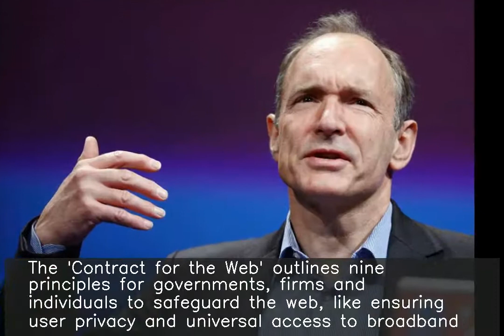World Wide Web inventor unveils plan to stop the 'abuse' of web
Warning of a "digital dystopia", World Wide Web (WWW) inventor Tim Berners-Lee has unveiled a global action plan to stop its "abuse". The 'Contract for the Web' outlines nine principles for governments, firms and individuals to safeguard the web, like ensuring user privacy and universal access to broadband. Over 150 organisations like Facebook, Google, Twitter and Microsoft backed the plan.